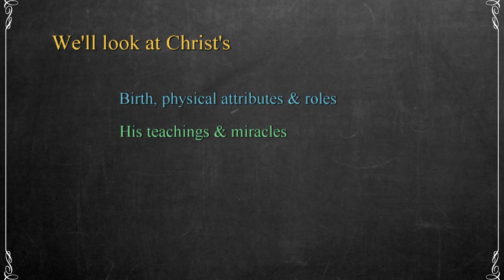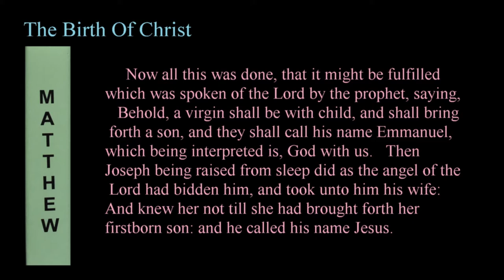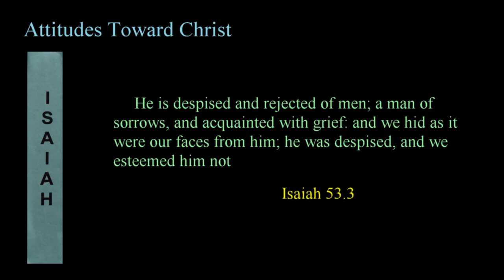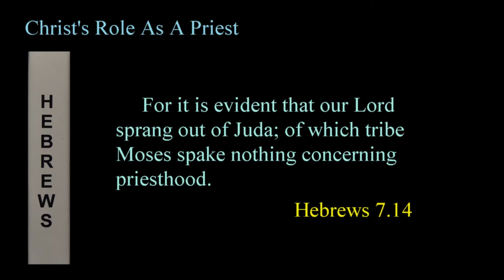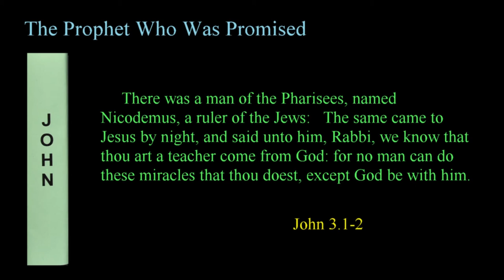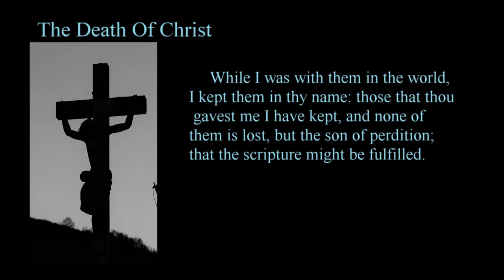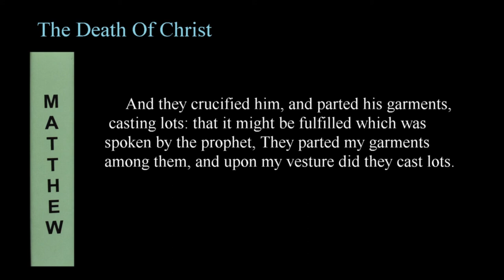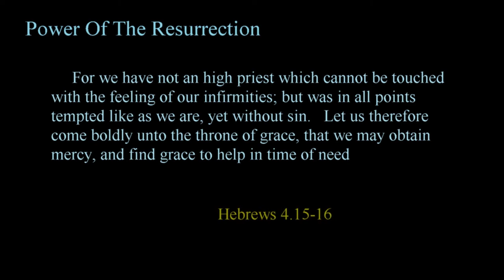129 The Scheme Of Redemption Part 4 - Nature Of The Messiah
In this video I explore detailed prophecies that identify the birthplace of the Messiah, his attributes and intricacies of his death. The scriptures are explored to demonstrate the validity of the Bible and the fact that Christ was the son of God